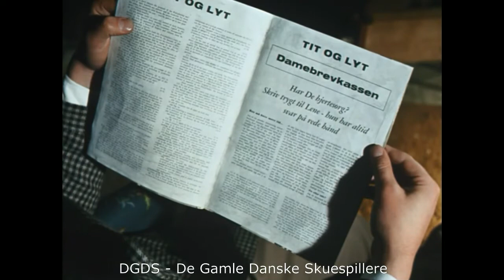Pigen og Pressefotografen (1963) - Brevkasse